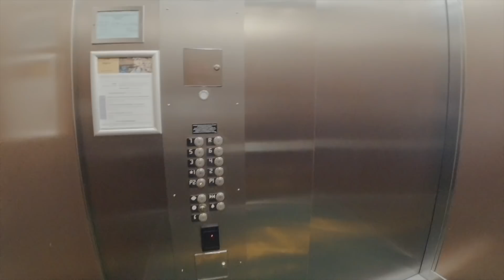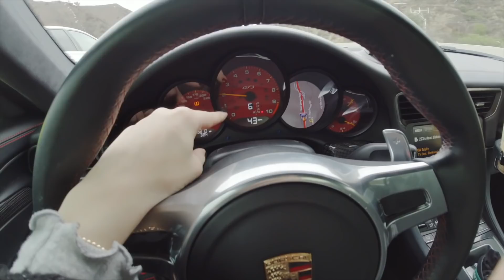HOW TO INCREASE YOUR CARS VALUE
🍿 KEEP WATCHING :

1:20 / 4:29